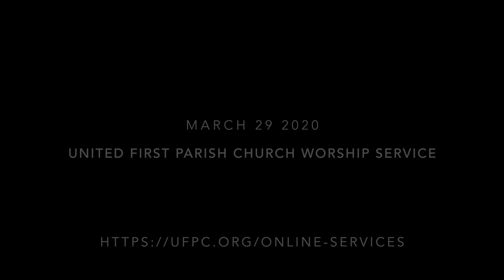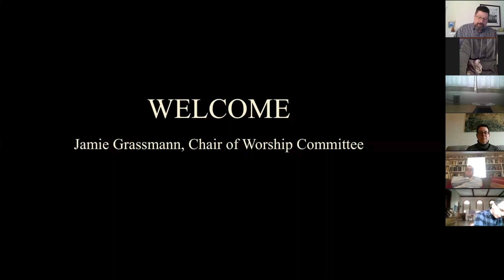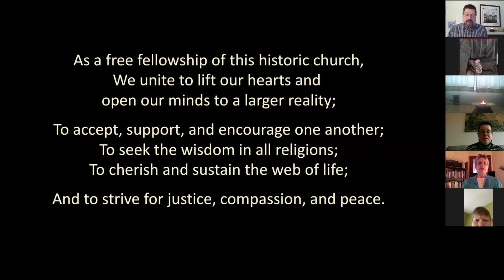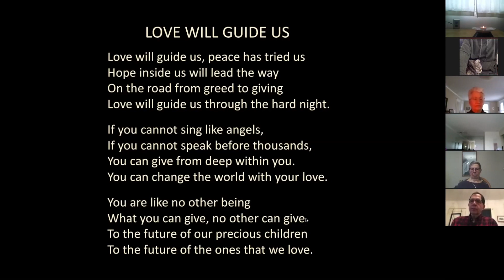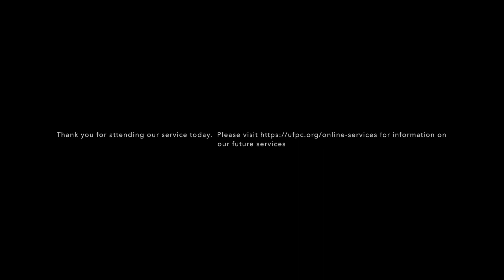United First Parish Church Service 3-29-2020